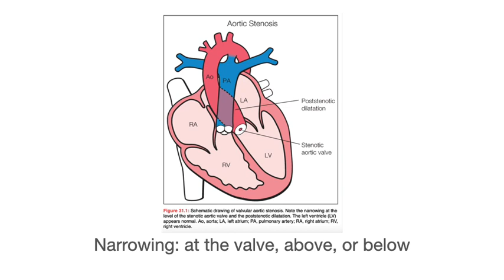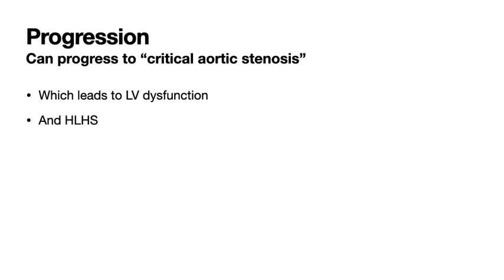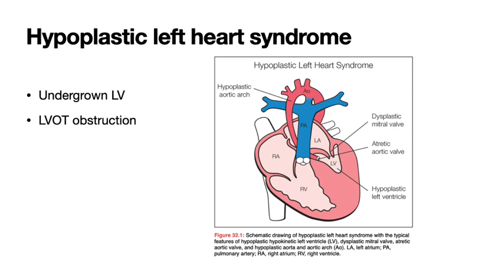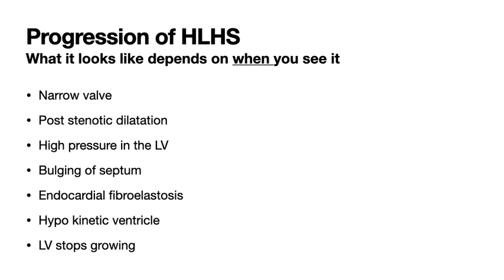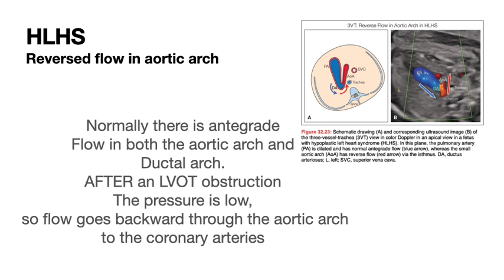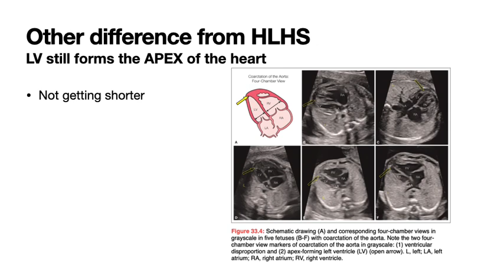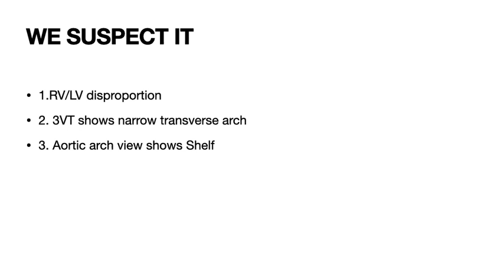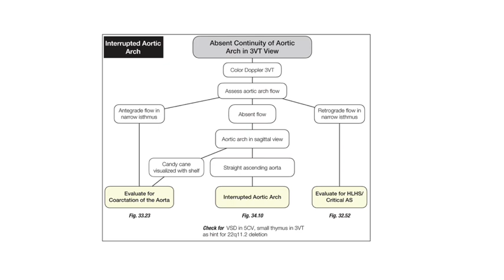fetal echo 2024 lecture 7 movie